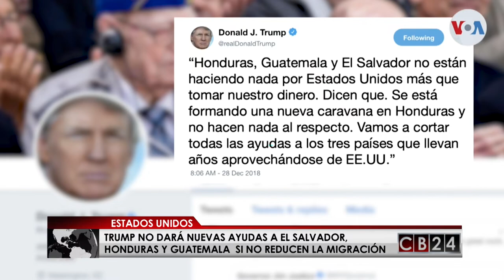México continúa frenando a migrantes centroamericanos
México continúa frenando a los migrantes centroamericanos y esta y otras noticias ocuridas en América Central se las presenta el periodista, Gustavo Velazco.

Redacción  CB24

24 Horas conectados con la información